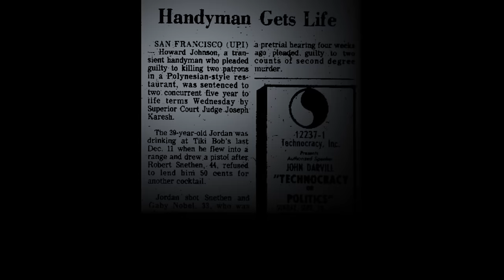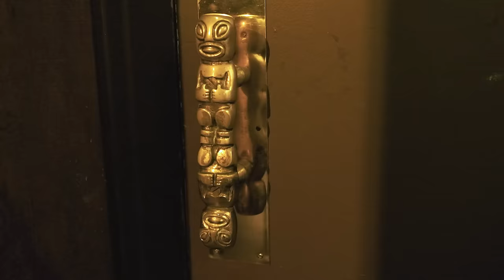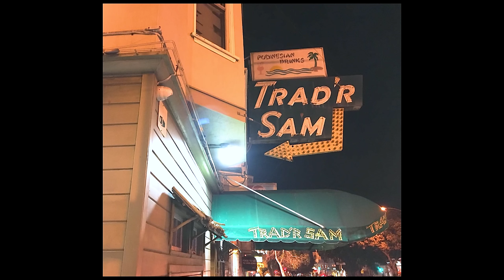We rated 5 SF tiki bars. The winner was surprising!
Explore the tiki scene in San Francisco with our guide to the top three tiki bars in the city. From traditional Polynesian-inspired cocktails to modern twists, we'll show you where to find the best tiki drinks in San Francisco. Join us as we visit and rate the atmosphere, drinks, and overall experience of these tiki bars. Whether you're a local or just visiting, this video is a must-watch for anyone looking for a taste of tropical paradise in the Bay Area. We visited five tiki bars in just two days. While all of the bars have positives and negatives, one place was above and beyond the others in terms of drink quality, music, decor, and overall experience.

To make the the drink in the video you will need:
BREEZEWAY COCKTAIL HOUR COCKTAIL
3/4oz fresh lime juice
3/4oz fresh orange juice
3/4oz fresh white grapefruit juice
1/4oz Demerara sugar syrup
1/4oz cinnamon syrup
1/4oz falernum
1 tsp ginger syrup ~ 1/4oz
1 oz soda water
1 oz Hamilton White Stache
1 oz Doctor Bird Jamaican pot still rum
Build the drink in a mixing tin saving the soda water for last. Mix on high with pebble ice for about 6 seconds. Pour into a Spike's Breezeway Cocktail Hour tiki mug or zombie glass.